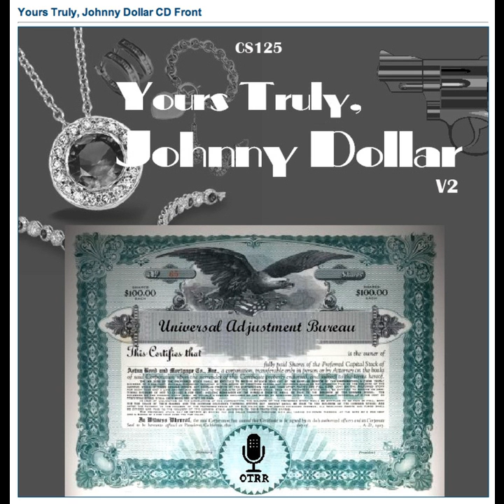Yours Truly, Johnny Dollar - 580921 604 The Johnson Payroll Matter [AFRTS]